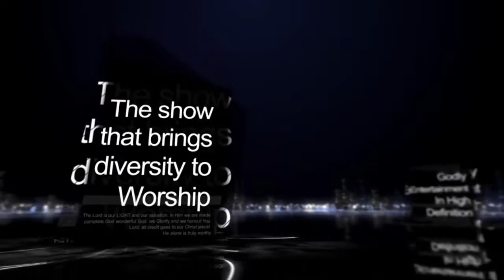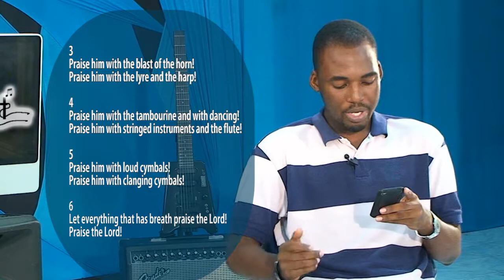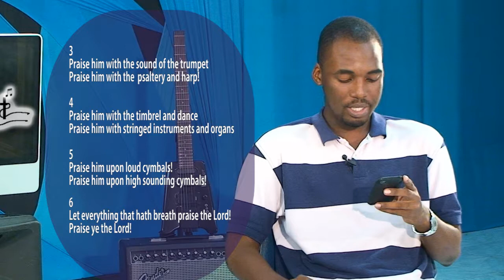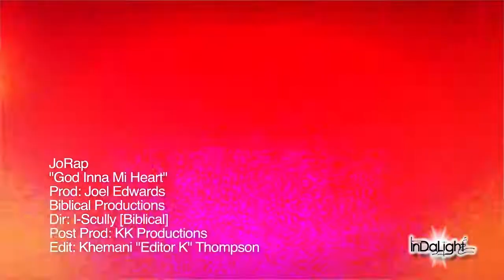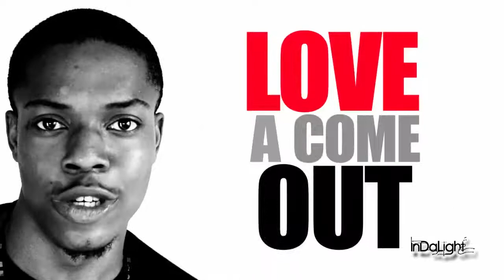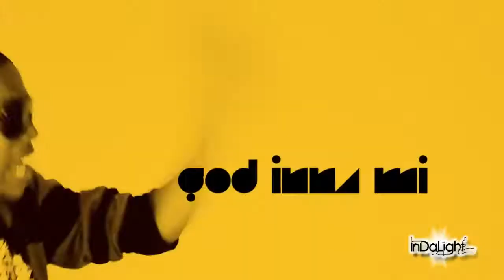InDaLight Episode 01 (Discussion on Gospel Music)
Intro:
Introduction to the show and what to expect from each episode

Dance&Music #1:
Song - OD
Artist - Yaves
Album - History In Progress
Genre - Hip-Hop Gospel

Dance&Song #2:
Song - Ugly Love
Artist - Da' Truth
Album - Love, Hope & War
Genre - Hip-Hop Gospel

Music Video #1:
Song - Username & Password
Artist - Godchild
Album - Street Remedy
Genre - Hip-Hop Gospel

Discussion:
Are different forms of gospel music wrong or Wright?
Would you say a genre of music is more anointed or not?

Music&Dance #3:
Song - Make One
Artist - Lypher
Album - Make One Mixtape

Music Video #2:
Song - God Inna Mi Heart
Artist - JoRap

Outro:
Song - Spaceship
Artist - Canon